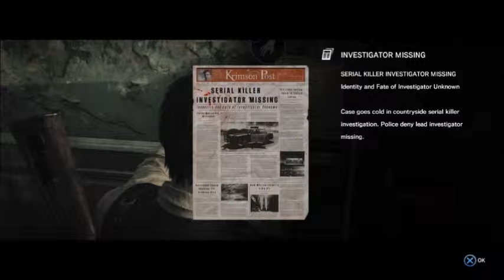The Evil Within Chapter 11 Commentary 12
Its my commentary for chapter 11.